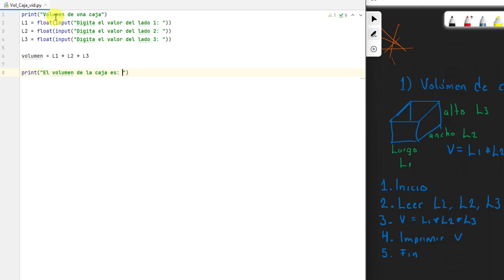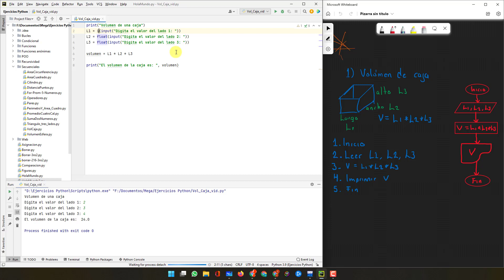Volumen de una caja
Programa en python que muestra como calcular el volumen de una caja.